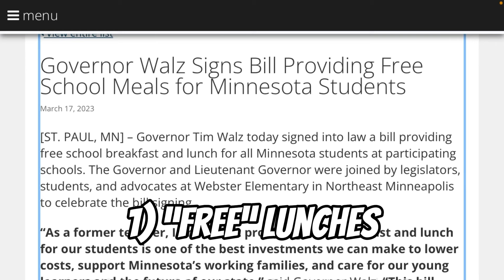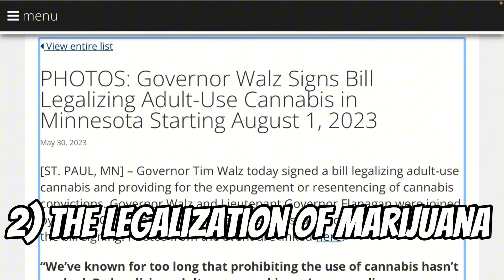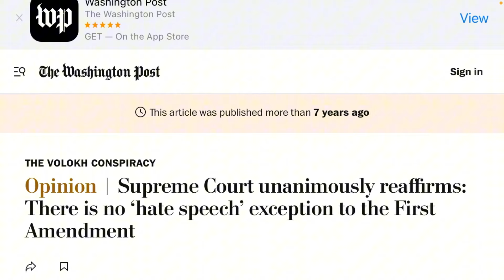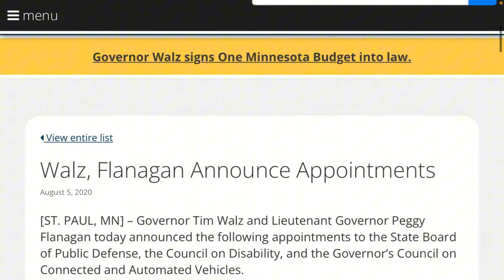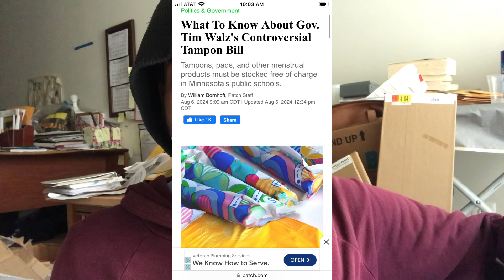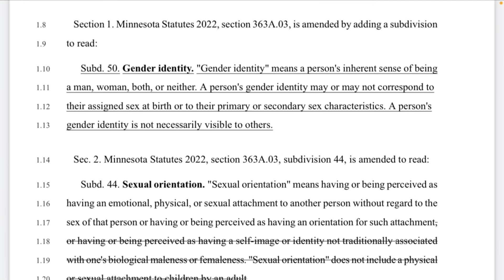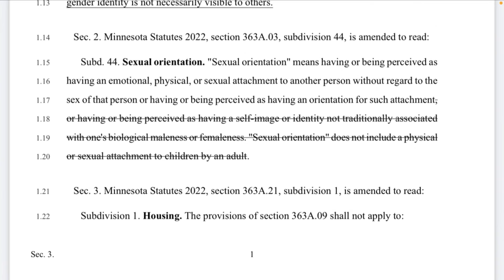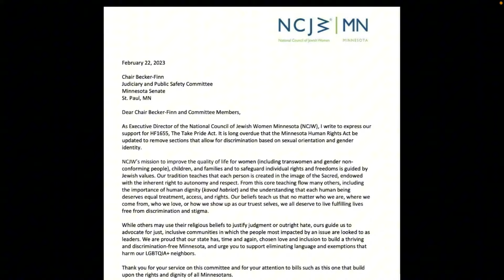Tampon Tim Is The Most Woke Vice President Nomination